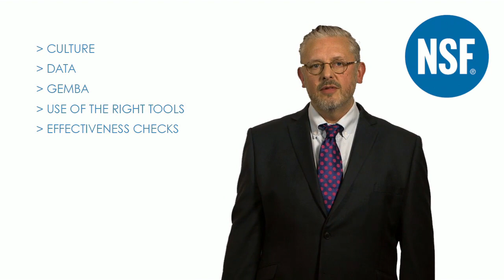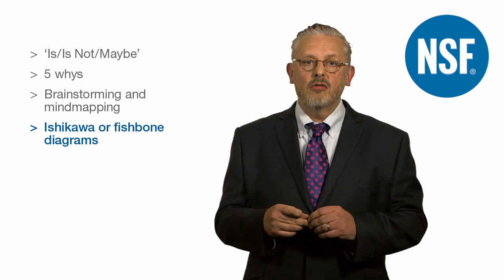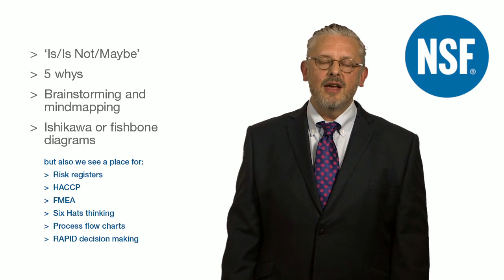Risk-Based Decision Making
Making the right call at the right time with the right information differentiates your organization from your competitors. Being able to foresee, clarify and evaluate potential risks, and then to mitigate them with cost effective, timely actions, will keep you and your team at least one step from recurring issues, two steps from recalls or regulatory action and three steps from a crisis! Gain insight into how embedded skills in risk-based decision making can help your team achieve more despite an ever-changing business environment. Hosted by John Johnson, Vice President at NSF International, Pharma Biotech.